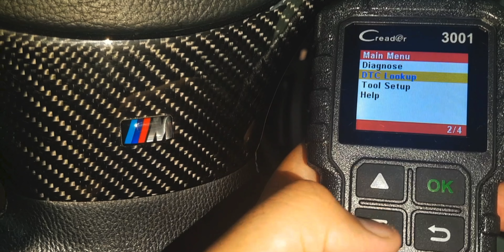Bmw F10 Interior Trim Restoration - Under Rs 500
Restore Your Bmw F10 Interior Trim To A Brand New Finish By Following The Steps Shown In This Video.This Video Was Not Sponsored, As An Amazon Associate I Earn From Qualifying Purchases.
Amazon Links For Products Used In This Video :-
1. 3M Premium Liquid Wax
For India For Other Countries
2.  3M 1 Step Rubbing For Removing Car Scratches
3. Gloves
4. Microfiber Cloth
Gear I Use For Youtube :-
- Editing Software
Follow For Behind The Scenes & More :-
Track Name - Jessica
Artist - Joey Pecoraro